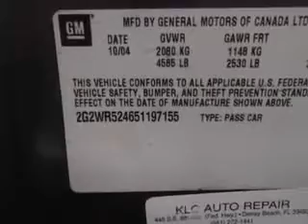Pontiac Grand Prix, Beach Cars- West Palm Beach, FL 33409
Pontiac Grand Prix, Beach Cars- imagine driving this Graystone Metallic 2005 Pontiac Grand Prix, equipped with a 6 Cyl. engine  and an automatic transmission. enjoy an impressive 26 miles to the gallon on this great car with features like leather upholstery, power sunroof, Tire Pressure Monitoring System, on steering wheel audio and cruise controls, leather wrapped steering wheel, alloy wheels, rear bench seat, rear spoiler, power driver seat, and much more. Enjoy the drive and have peace of mind in this 2005 Pontiac Grand Prix. see us at Beach Cars today!

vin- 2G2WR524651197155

Beach Cars

1441 North Military Trail